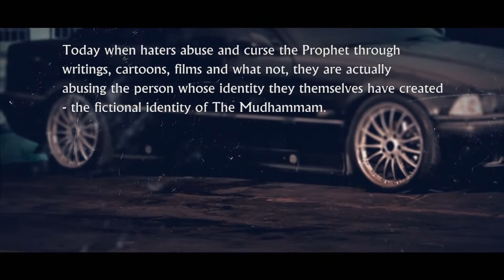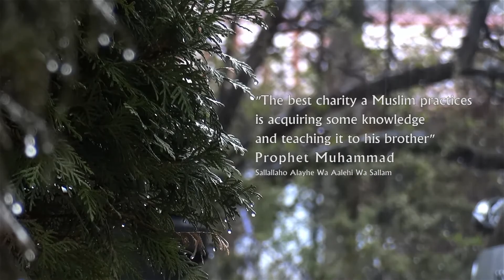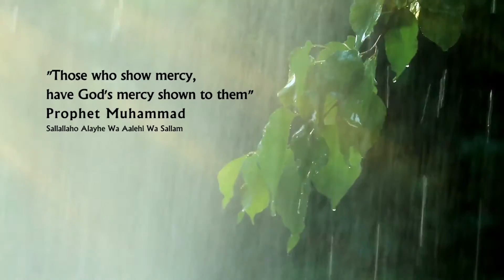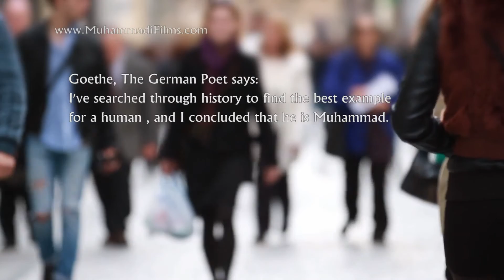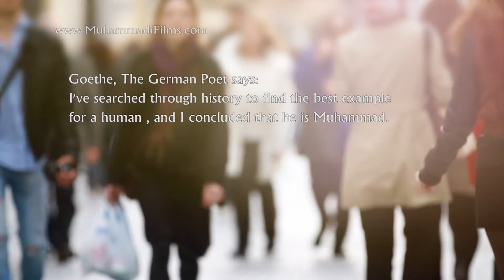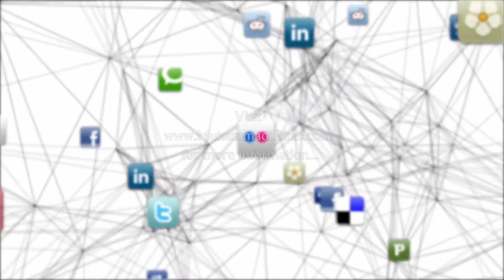Who is Prophet Muhammad ?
watch & share this jazakum Allah